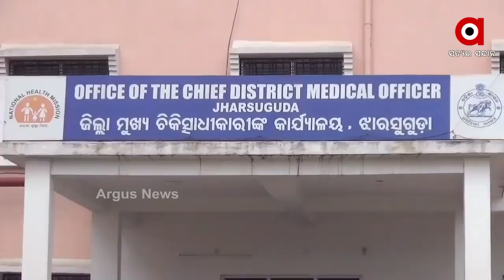ଗାଇଥିବା ଗୀତ ସତ ହୋଇଗଲା...ଅଧାରେ ରହିଗଲା ସବୁ ସ୍ବପ୍ନ...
ଝାରସୁଗୁଡ଼ାରେ ଅକ୍ସିଜେନ ବିନା ଜଣେ ଯୁବ ଇଂଜିନିୟରଙ୍କ ଜୀବନ ଗଲା  । ସ୍ବାସ୍ଥ୍ୟମନ୍ତ୍ରୀ ନବଦାସଙ୍କ ଜିଲ୍ଲାରେ କୋଭିଡ ମ୍ୟାନେଜମେଣ୍ଟକୁ ନେଇ ପୁଣି ପ୍ରଶ୍ନ  । ପଜିଟିଭ-ନେଗେଟିଭ ଓ ନିମୋନିଆର ଖେଳ ଭିତରେ ପ୍ରତିଦିନ ଏଭଳି ଅନେକ ପ୍ରଶାନ୍ତଙ୍କ ଜୀବନ ଯାଉଛି...